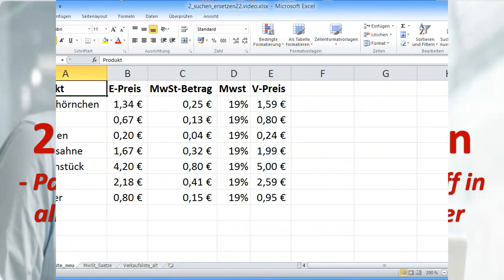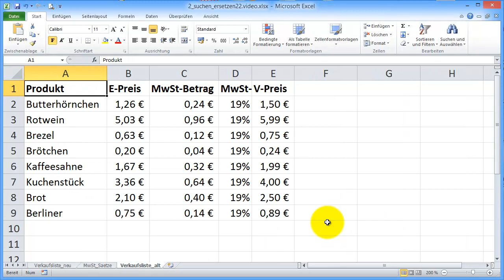Excel 2010 Aufbau Part 22: Suchbegriff in der gesamten Mappe suchen/ersetzen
Hier in diesem Tutorial zeige ich Ihnen, wie man ganz leicht eine Formatierung oder einen Suchbegriff in der gesamten Arbeitsmappe suchen und austauschen kann.

Üben Sie das hier gezeigte! Laden Sie sich ganz einfach die Datei herunter und ziehen Sie das Video einfach an Ihrem PC nach...